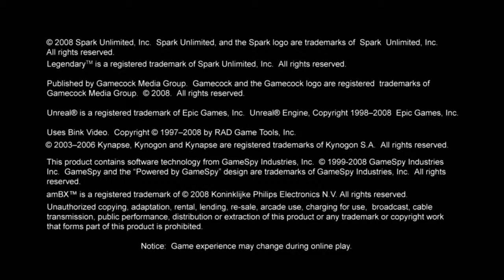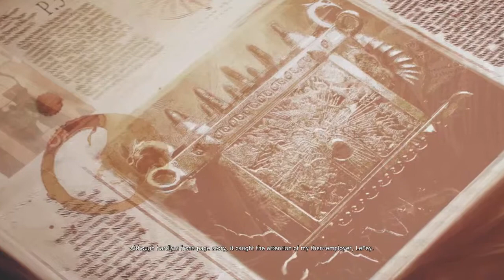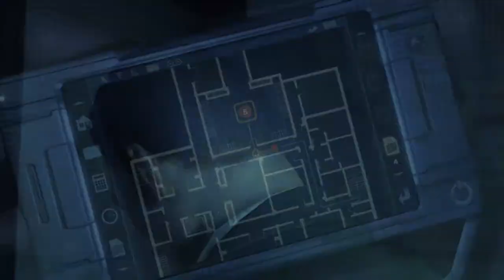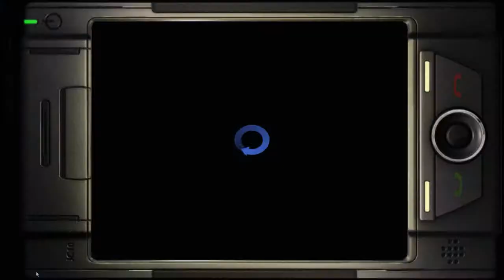Legendary Part 1